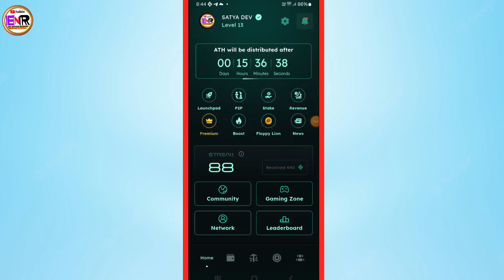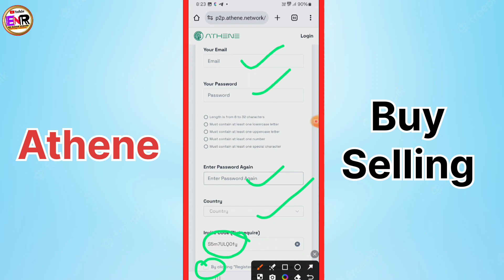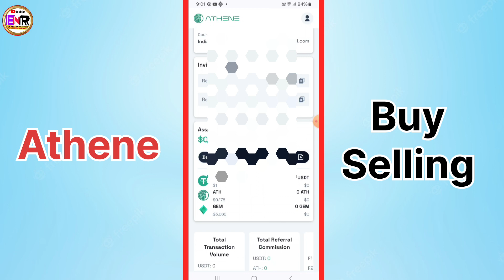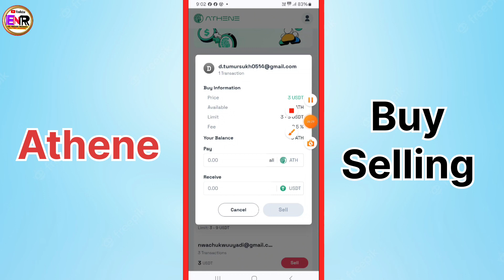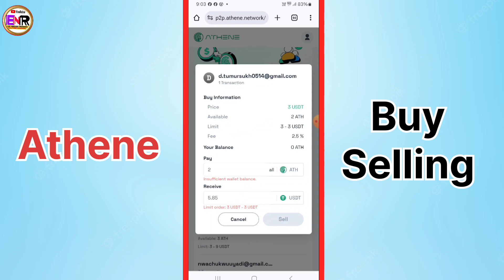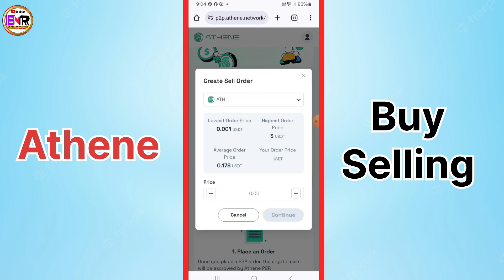Athene Buy Selling Start🔥 Athene New Update🔥 Athene Crypto free Minning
🔥Free Minning App Satoshi

satoshi Refer code
54z6m

Athene Refer Code
6fbcc133fe

चेतावनी